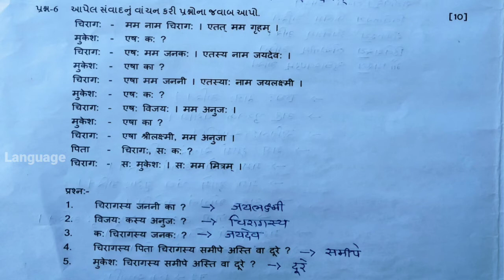std 8 sanskrit paper solution 2022 । ધોરણ - ૮ સંસ્કૃત પેપર સોલ્યૂશન ૨૦૨૨ ।